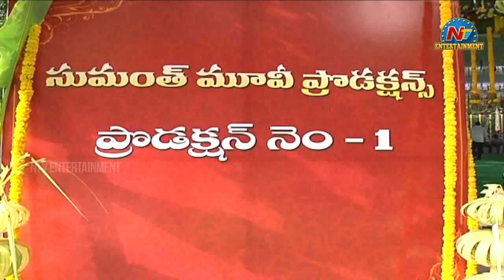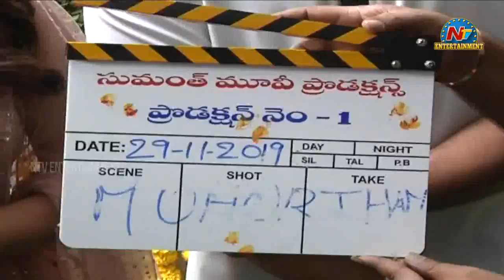Bellamkonda Srinivas And Nabha Natesh New Movie Launch | Santosh Srinivas | NTV Entertainment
Watch Bellamkonda Srinivas And Nabha Natesh New Movie Launch | Santosh Srinivas | NTV Entertainment